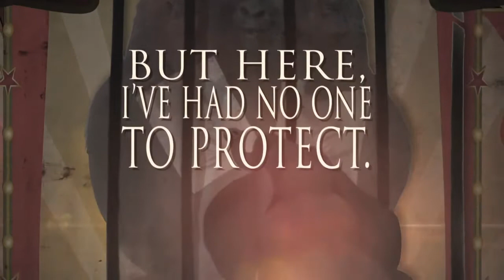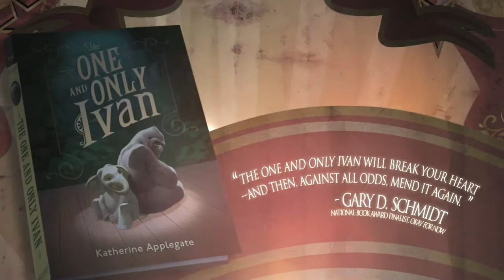The One and Only Ivan, by Katherine Applegate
This is an official book trailer from Harpercollins.  Summary: When Ivan, a gorilla who has lived for years in a down-and-out circus-themed mall, meets Ruby, a baby elephant that has been added to the mall, he decides that he must find her a better life.   For this and hundreds of other trailers, arranged by interest level and available for free mp4 download, please visit our main